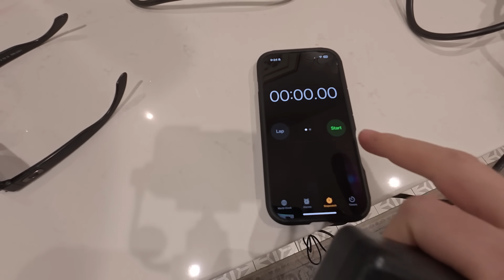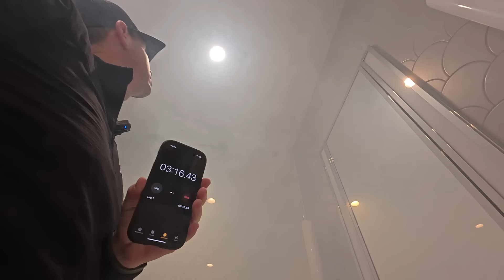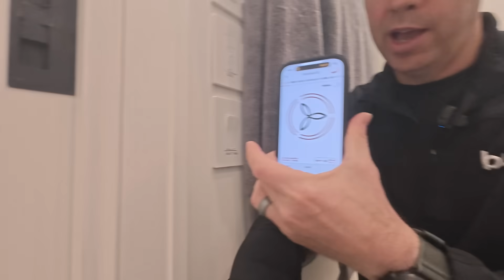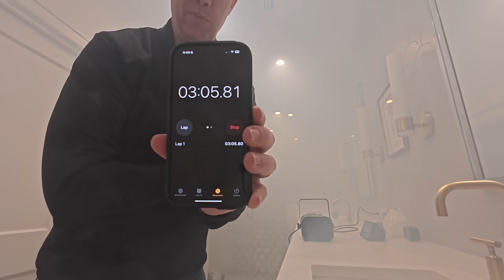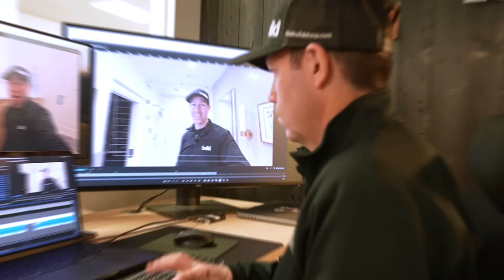Can A House Be Too Tight - ERV Fresh Air Experiment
Airtight houses are all about energy efficiency, but what about air freshness? In this fun and quirky experiment, I test how quickly my home's advanced ventilation system clears the air. From fog machines to, well, 'other emissions,' we’ll see if an ultra-sealed house really traps everything—or if smart design wins the day.

Huge thanks to our Show sponsors Builders FirstSource, Polyguard, Huber, Rockwool & Viewrail for helping to make these videos possible! These are all trusted companies that Matt has worked with for years and trusts their products in the homes he builds.  We would highly encourage you to check out their websites for more info.